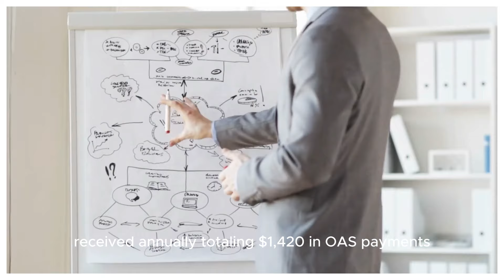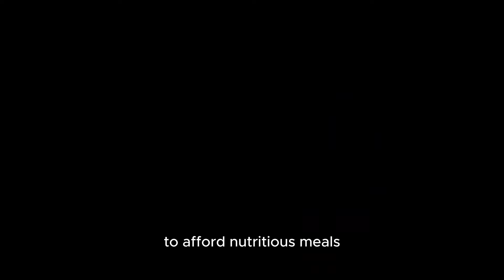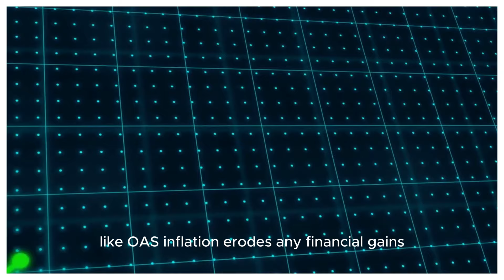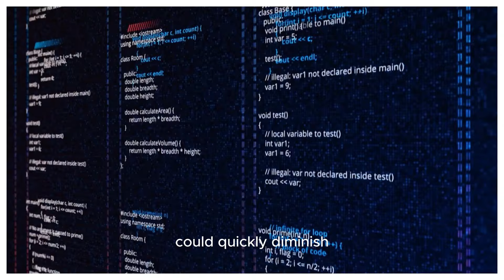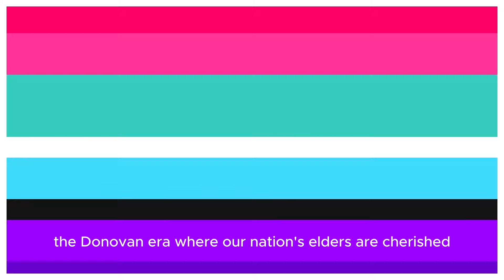Big News For Seniors: $670+$750 OAS Payment Increase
Big news alert for all seniors! In this video, we delve into the recent announcement regarding a substantial increase in Old Age Security (OAS) payments. The government has approved a remarkable boost, raising OAS payments by $670, alongside an additional $750 supplement. This significant change promises to positively impact the lives of countless seniors across the country. Join us as we explore the implications, eligibility criteria, and how this increase could enhance financial security and well-being for our beloved seniors. Don't miss out on this crucial update!